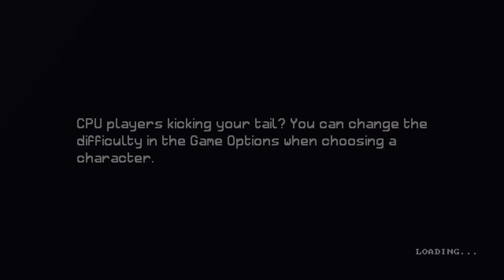Man vs AI, Who's Better? - itch.io ep.3 part 1 - Jumpala Lets Play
watch me get creamed by AI.